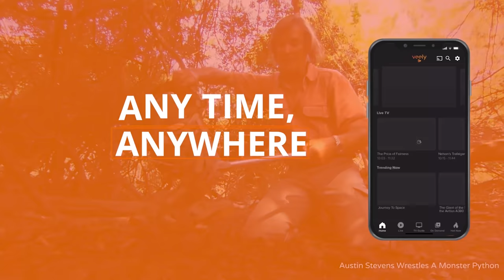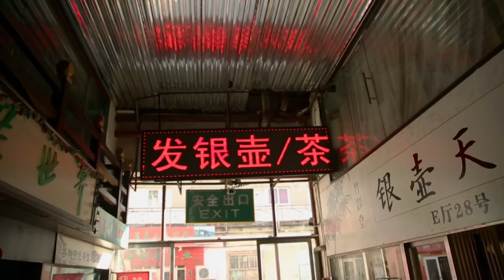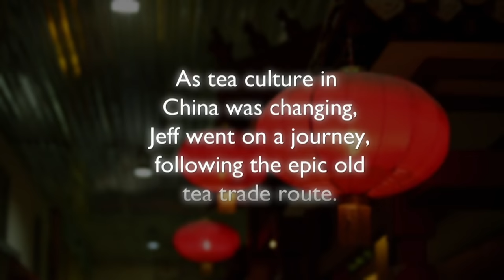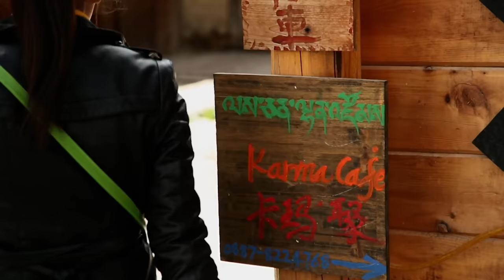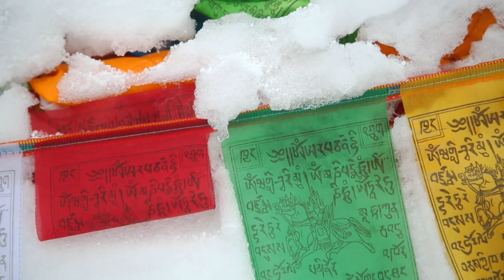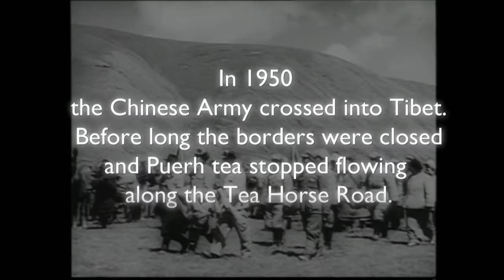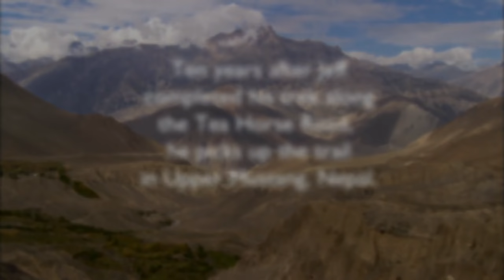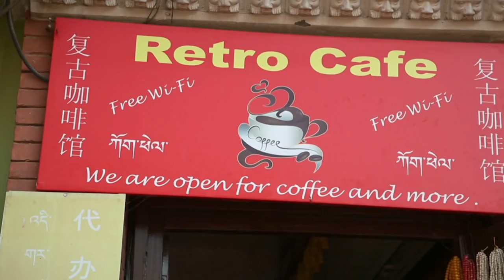Ancient China's Deadly Tea Trading Route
The Tea Explorer is on a mission to find the world's rarest, most precious, and delectable teas. We join him on his epic quest to learn how tea evolved from a rare regional gem to the world's most popular libation, via the old world's most perilous trading route.